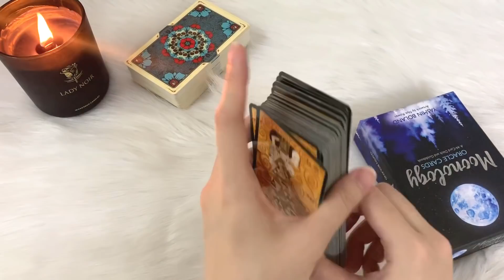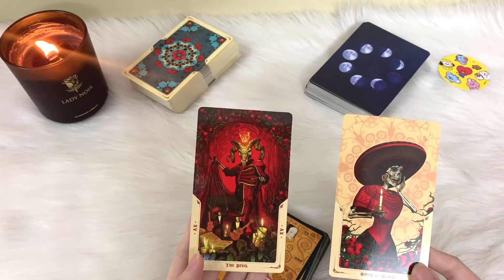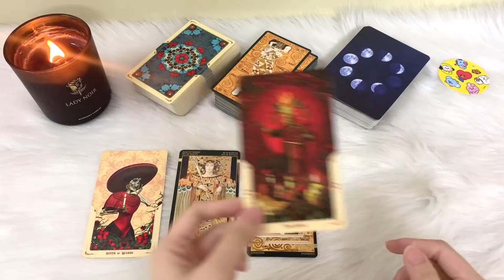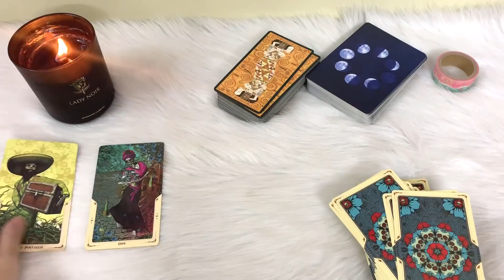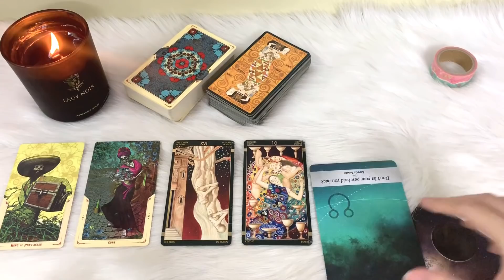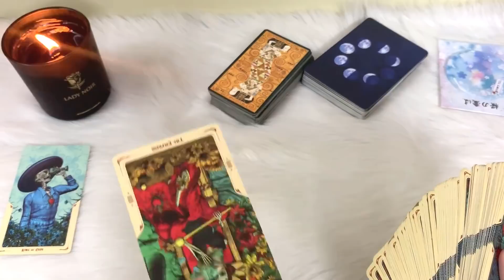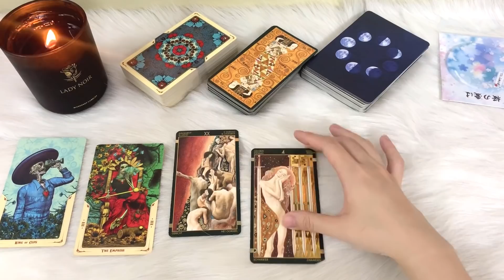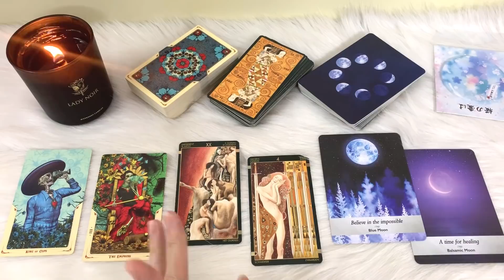Chọn 1 tụ bài - BẠN ĐÃ THAY ĐỔI NHƯ THẾ NÀO?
Hôm nay bổn tiệm chiêu đãi bạn trải bài về sự thay đổi của bạn so với trước đây, đó là thay đổi tích cực hay tiêu cực? Và lời khuyên trong thời gian tới.

Chọn 1 trong 3 tụ, sử dụng trực giác để chọn: nhắm mắt, hít thở sâu 3 lần, để đầu óc trống rỗng…rồi chọn tụ nào bạn cảm thấy thu hút nhất nhé. Tránh đọc phần bình luận trước, làm ảnh hưởng đến quyết định chọn tụ =3= Bạn có thể tua ngẫu nhiên, trúng tụ nào thì đó là câu trả lời ;)

Yêu thương các Miracles (tên mình gọi các bạn ghé thăm tiệm),
Ký tên: Thu Anh ngok nghek của Mira